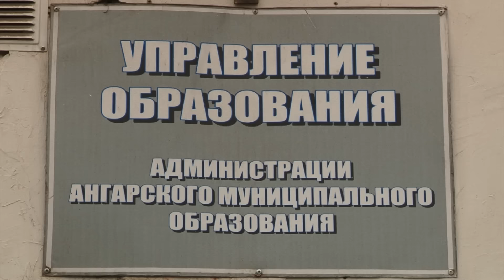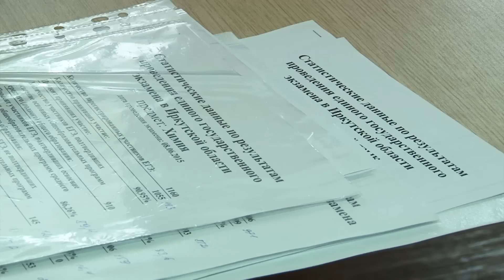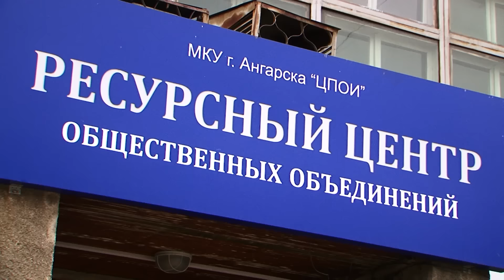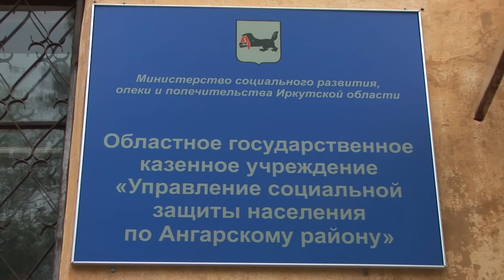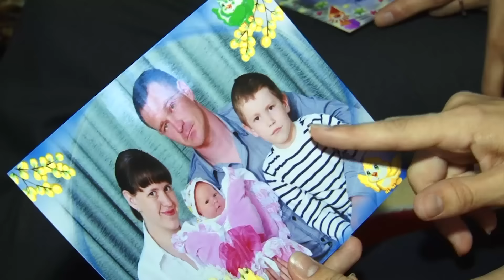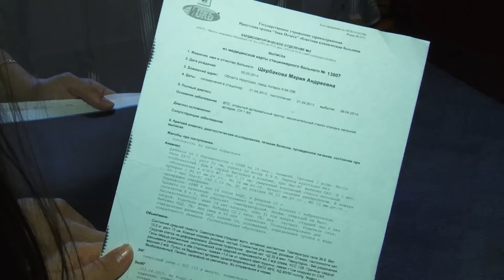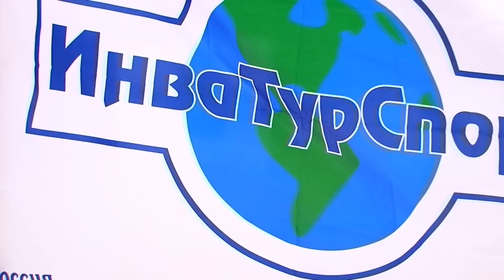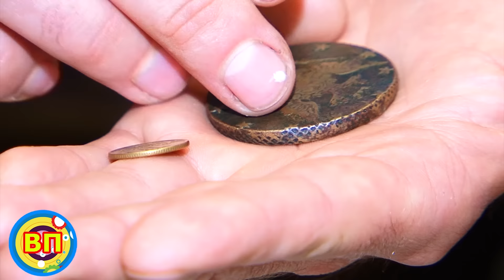«Местное время» 24 июня 2015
"В программе:

Поступить будет легче, но не всем. Как сдали ЕГЭ выпускники-2015.
Того и гляди полыхнёт. Жители Китоя опасаются большого пожара.
И попробовали силы. Организации инвалидов готовятся к летней спортивной декаде. "